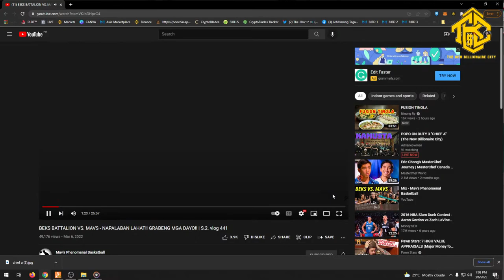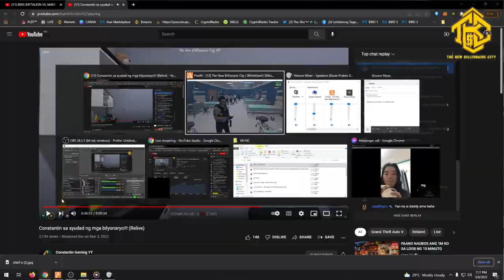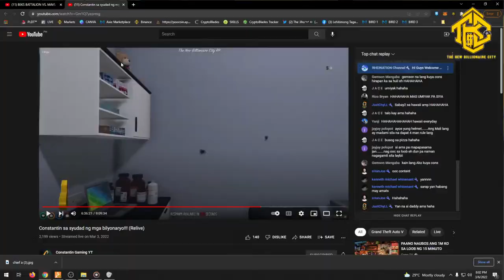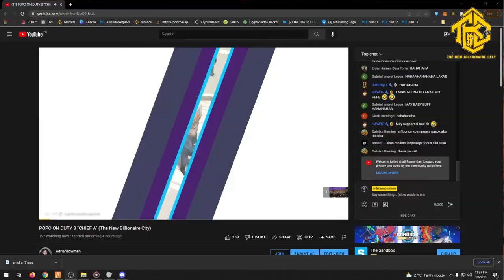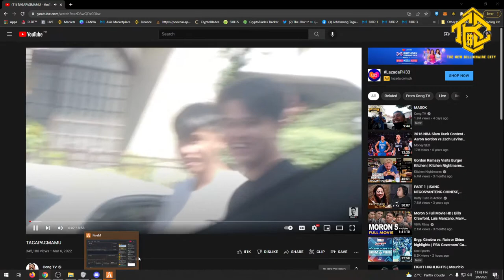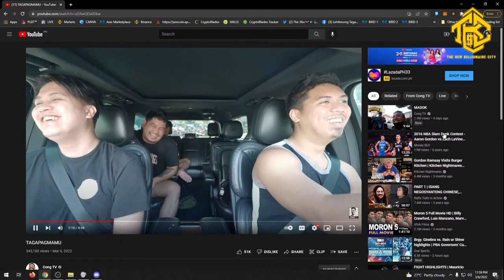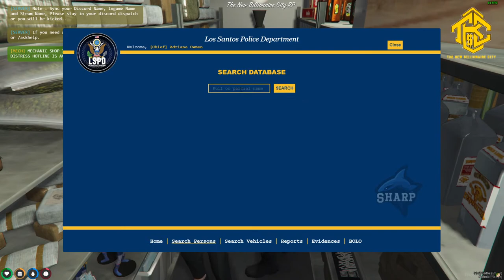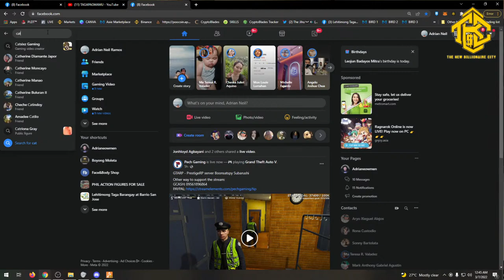POPO ON DUTY 3 "CHIEF A" (The New Billionaire City)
direct support:
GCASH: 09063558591